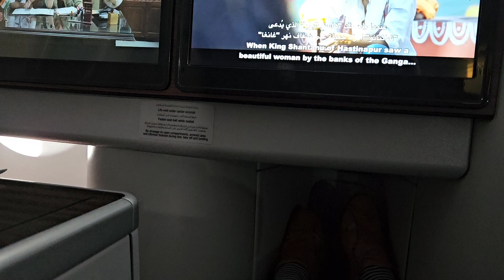7,8/06/2023 Kathmandu Visiting relatives and On the way back to UK 🇬🇧.